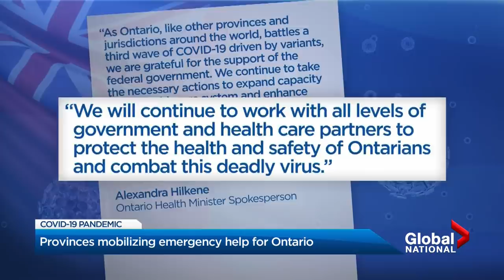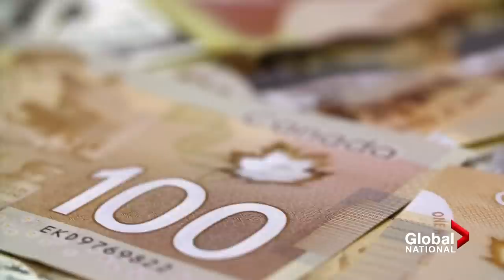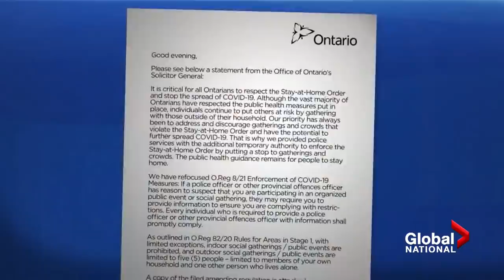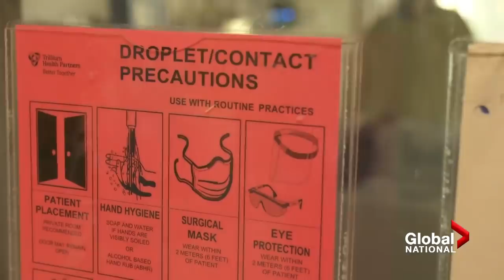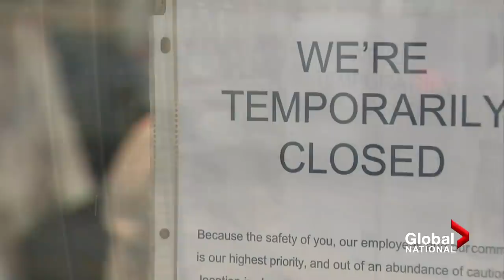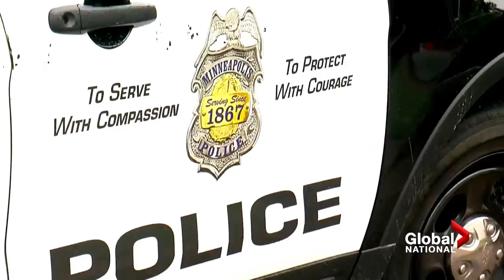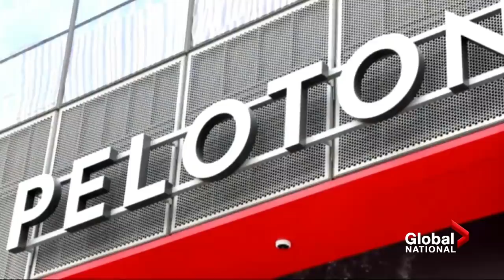Global National: April 18, 2021 | Provinces mobilize emergency help for Ontario amid COVID-19 surge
In tonight’s top story: The federal government is coordinating with other provinces to mobilize emergency help to Ontario as cases and hospitalizations of COVID-19 are surging in the third wave of the pandemic.

The federal government also offered to cover all the costs necessary to mobilize health-care staff from provinces to Ontario one day before Finance Minister Chrystia Freeland tables the federal government’s budget.

Mike Le Couteur looks at what’s expected in the upcoming budget.

As the world looks for economic recovery from the pandemic, the government has pointed to immigration as essential to Canada recovering economically, but some experts say that’s a misleading argument with high numbers of jobless people in the country.

Mike Drolet reports on how the pandemic affected immigration application processing, which might take months or years to clear.

On the first anniversary of the Nova Scotia shooting that killed 22 victims, Ross Lord reports on how families are still feeling their questions haven’t been answered, and their concerns haven’t been properly addressed.

The closing arguments in the trial of Derek Chauvin, ex-police officer accused of killing George Floyd, will be made Monday. Jackson Proskow reports on the trial’s emotional witness testimonies on police tactics and use of force.

Redmond Shannon reports on what’s behind the recent military actions taken by Russia’s near the Ukrainian border, which could possibly be seen as an intimidation to the new U.S. administration.

Plus, Jennifer Johnson reports on U.S. Consumer Product Safety Commission issuing a warning Saturday about Peloton's Tread+ treadmill, warning people with kids and pets to stop using the treadmill after one child died and nearly 40 others reported injuries.